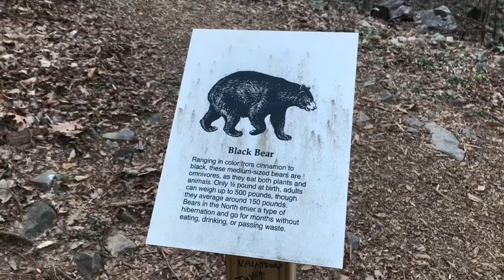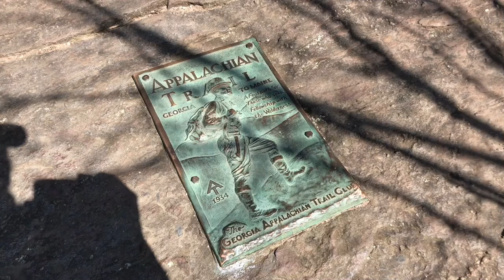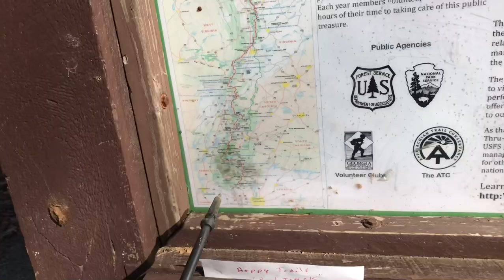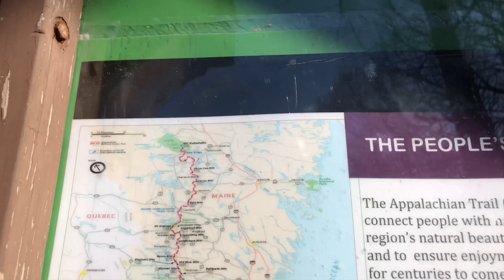Appalachian Trail Day 1 and 2 - “One Day” is “Today”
Day 1 and 2 of my Appalachian Trail thru hike.

I always said “One day I’ll hike the Appalachian Trail “. Well “One day” is finally “Today”!

In this video I begin the 2200 mile hike to Maine from Georgia with a climb up 604 steps, sleep on a windswept mountain top, then meet Emilee and Caryn, who are the founding members of my first trail family (tramily) we call - “The Train to Maine”